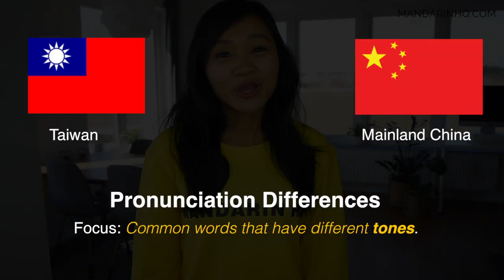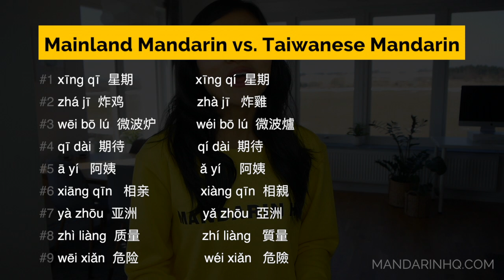Mainland Mandarin vs Taiwanese Mandarin: Pronunciation Differences (words with different tones)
In this video, we'll be discussing the different pronunciation differences between Taiwanese Mandarin and mainland Mandarin. We'll be looking at words with different tones, and how to tell the difference between the two languages.

If you're a student of Mandarin, then this video is a must-watch! By the end of the video, you'll understand the pronunciation differences between Taiwanese Mandarin and mainland Mandarin, and be able to differentiate between the two languages using common words.

Download PDF transcript and MP3 Audio File for this video

Want to get good at understanding Mandarin Chinese Speakers in conversation? Check out my FREE guide: 7 Keys to Improving Your Chinese Listening Skill Fast

My name is Angel Huang, and I'm here to help you bridge the gap between textbook Chinese and REAL spoken Chinese. On this channel you'll find:
- Authentic Mandarin Chinese Street Interviews
- Mandarin Chinese Accent videos (Northern Chinese, Southern Chinese Accent, Taiwanese Chinese,  Chinese Connecting Speech, Spoken Chinese reduced words)
- Mandarin Chinese Pronunciation (Sounds of Chinese, Pinyin, Tones, Connected speech)
- Much More...
This video is about:
Mainland Mandarin vs  Taiwanese Mandarin: What Are the Pronunciation Differences?
Taiwan vs. Mainland Mandarin Chinese
Differences between Mainland Mandarin and Taiwanese Mandarin
Mainland Mandarin vs. Taiwanese Mandarin: Pronunciation differences
Common words that have different tones in Mainland Mandarin and Taiwanese Mandarin
Common words in Mainland Chinese
Common words in Taiwanese Mandarin
Mandarin Chinese Accents
Taiwanese Accent
Mainland Chinese Accent
This Mandarin Chinese video lesson is done in slow and clear Chinese with Pinyin and English subtitles to help you understand and pronounce every word of the sentences.